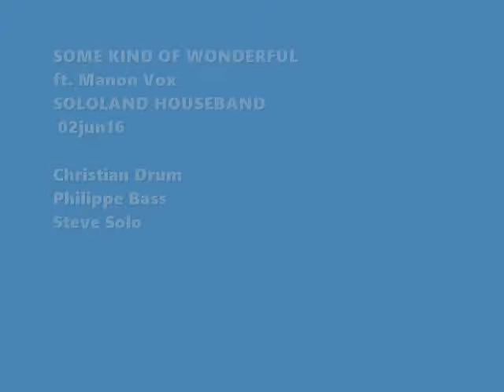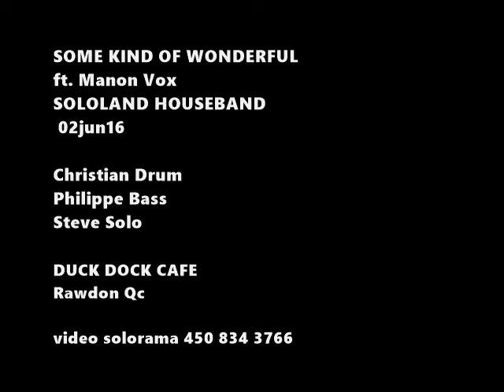SOME KINDA WONDERFUL - SOLOLAND HOUSEBAND- ft. Manon Vox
02jun16 DUCK DOCK CAFE
Christian Boucher Drums Philippe Chevalier Bass Steve Solo Guitar